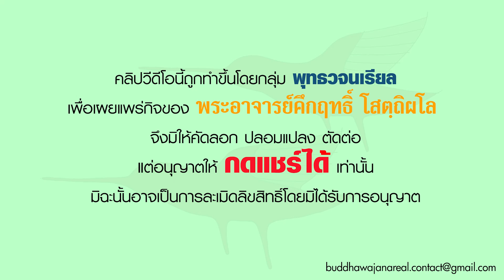รายการ ร่าเริงในธรรมกับพระอาจารย์ อนุสัย ๕ (16 05 65)